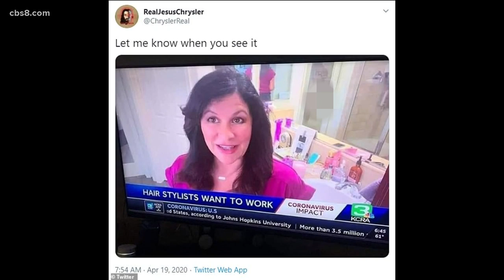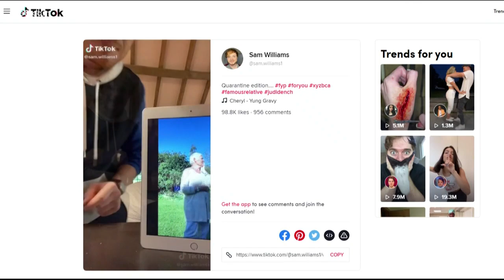The Uplift: Toddler meltdowns, at home work issues, zoom background fails, and Tik Toks with grandma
Start out your day on a positive note with these uplifting stories.